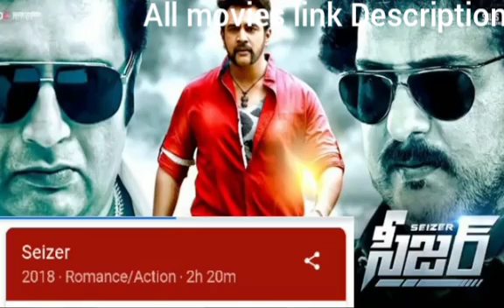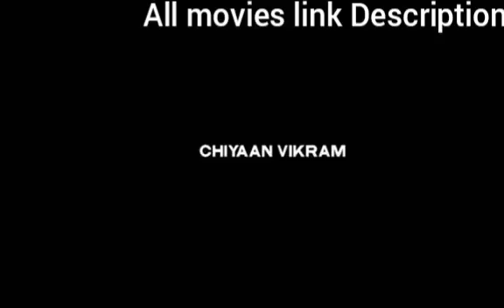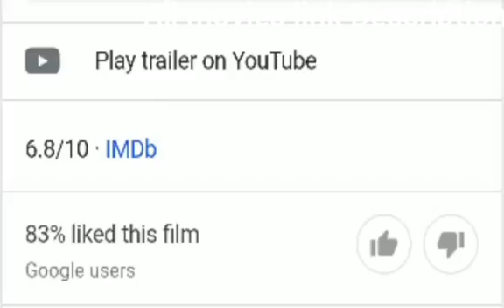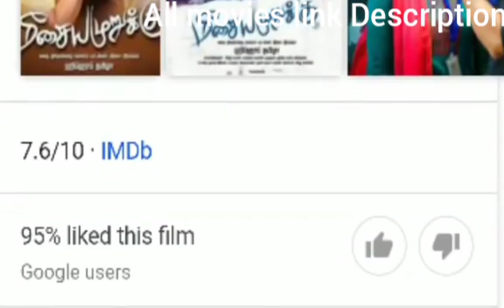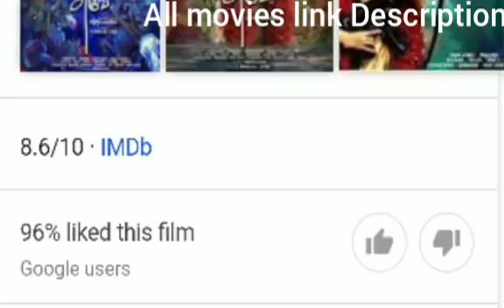Top10 New Big South Indian Movies in Hindi || Available Now YouTube 2020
Dosto Aaj Ham Baat Karenge South ki Top10 New Hindi dub Movies ke  Bare me  Jo Aap free me dekh sakte hai You Tube par in  Hindi  👇👇👇👇👇

🎬Movie Link 👇🏼👇🏼👇🏼👇🏼👇🏼👇🏼👇🏼👇🏼👇🏼

10.👇🏼👇🏼👇🏼👇🏼

9.👇🏼👇🏼👇🏼👇🏼👇🏼👇🏼👇🏼👇🏼

8.👇🏼👇🏼👇🏼👇🏼👇🏼👇🏼👇🏼👇🏼👇🏼

7. 👇🏼👇🏼👇🏼👇🏼👇🏼👇🏼👇🏼👇🏼

6. 👇🏼👇🏼👇🏼👇🏼👇🏼👇🏼

5.👇🏼👇🏼👇🏼👇🏼👇🏼👇🏼👇🏼👇🏼

4.👇🏼👇🏼👇🏼👇🏼

3. 👇🏼👇🏼👇🏼👇🏼👇🏼👇🏼👇🏼👇🏼👇🏼

2..👇🏼👇🏼👇🏼👇🏼👇🏼👇🏼

1. 👇🏼👇🏼👇🏼👇🏼👇🏼👇🏼👇🏼👇🏼👇🏼👇🏼👇🏼👇🏼